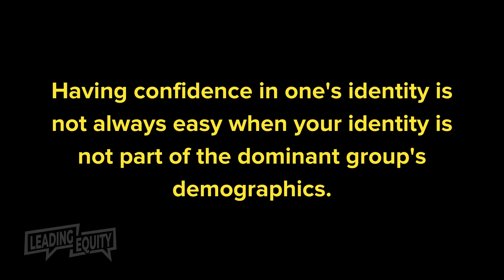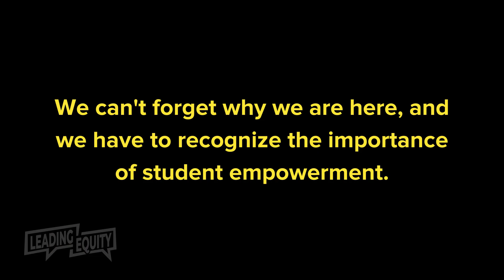How to Create Student Empowerment with Affinity Groups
Have you thought about creating a student affinity group at your school, at your district? Are you looking at ways to get it started, get it off the ground? Maybe you are an individual who wants to get this work done, but you just don't know where to get started. You're toying with the idea. You know that the parents have asked for it. Maybe the students have asked for it, and you just need help getting it off the ground. We can help.

The Advocacy Room: An affinity space for student voices